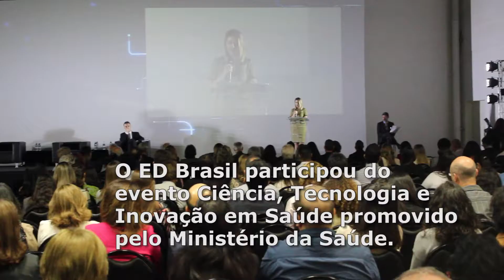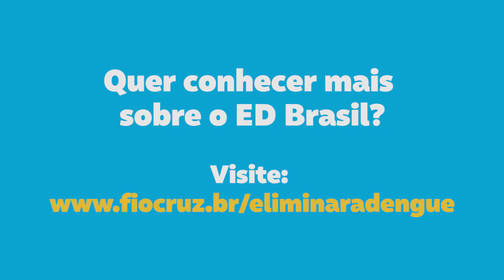ED Brasil no evento Ciência, Tecnologia e Inovação em Saúde do Ministério da Saúde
O ED Brasil teve um estande no evento Ciência, Tecnologia e Inovação em Saúde promovido pelo Ministério da Saúde, em São Paulo, em 2017. Os técnicos de engajamento puderam tirar dúvidas dos pesquisadores e público que frequentou a feira. O coordenador de dados e SIG do ED Brasil, Ronaldo Scholte, também esteve presente informando sobre o método que utiliza a Wolbachia no combate a dengue, Zika e chikungunya.